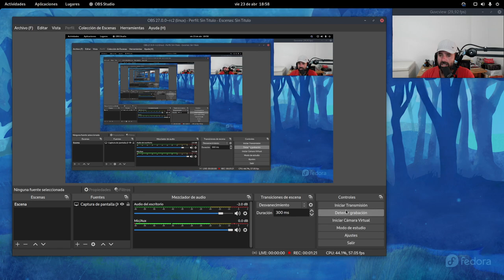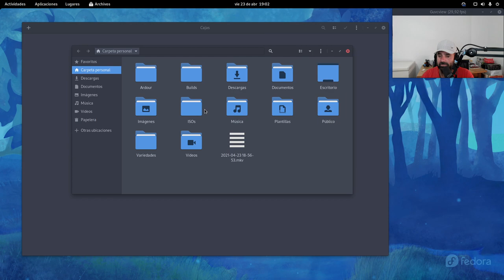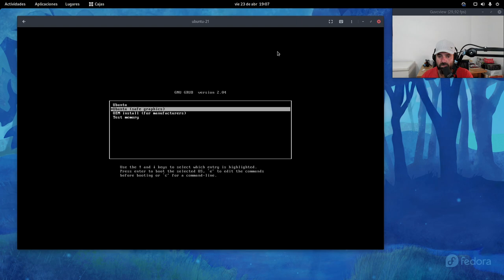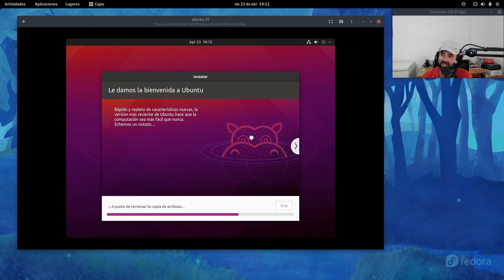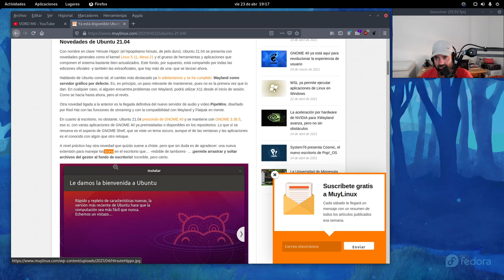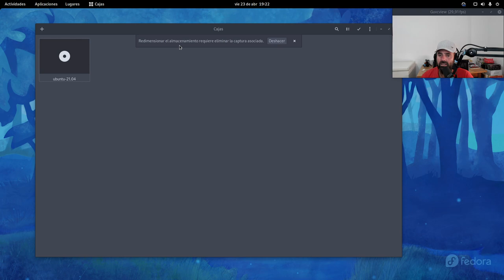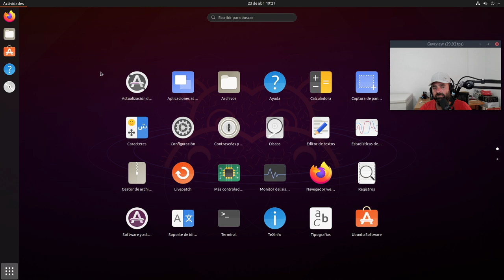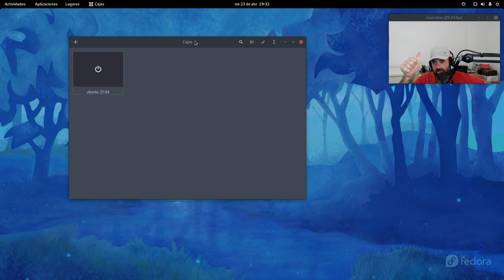Cómo usar Gnome Boxes (aka Cajas) para virtualizar una distro Linux en tu sistema Gnomero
Pues acabo de cambiar Virtual Box por Cajas de Gnome para virtualizar mis distros Linux. A partir de ahora es lo que usaré para las reviews de Youtube.